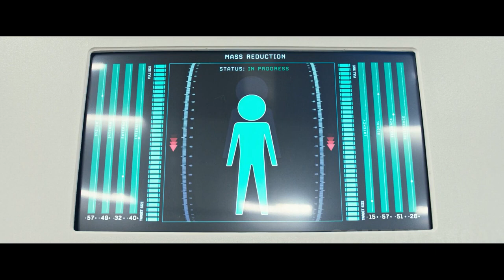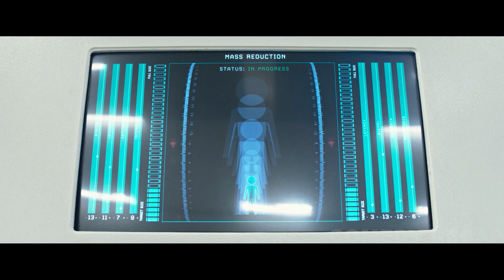Scientists Shrink Humans And Keep Them In Bottles To Stop Global Warming